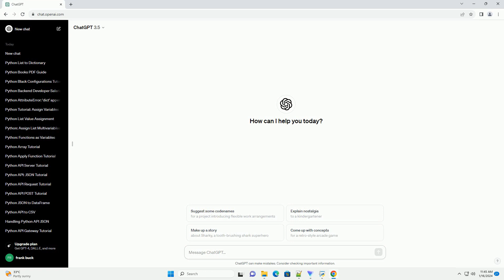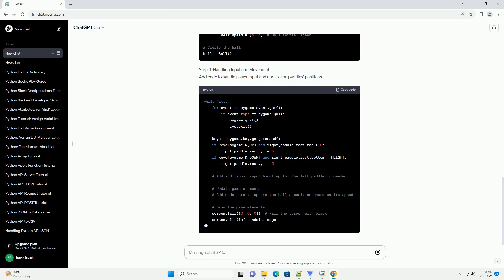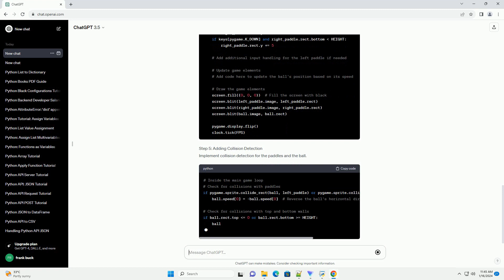python code for ping pong game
title: creating a ping pong game in python with pygame
introduction:
in this tutorial, we will walk through the process of creating a simple ping pong game using python and the pygame library. pygame is a set of python modules designed for writing video games, making it a great choice for creating 2d games like ping pong. by the end of this tutorial, you'll have a basic understanding of game development with python and pygame.
prerequisites:
before getting started, make sure you have python and pygame installed on your system. you can install pygame using the following command:
now, let's dive into creating the ping pong game step by step.
step 1: setting up the game window
create a new python file (e.g., pingpong.py) and import the necessary modules.
initialize pygame and set up the game window.
step 2: creating the paddles
define the paddle class for both the left and right paddles.
step 3: creating the ball
define the ball class.
step 4: handling input and movement
add code to handle player input and update the paddles' positions.
step 5: adding collision detection
implement collision detection for the paddles and the ball.